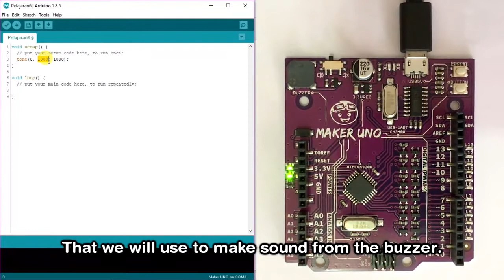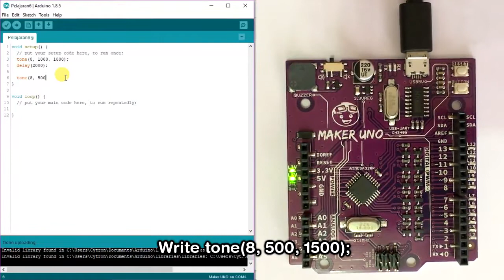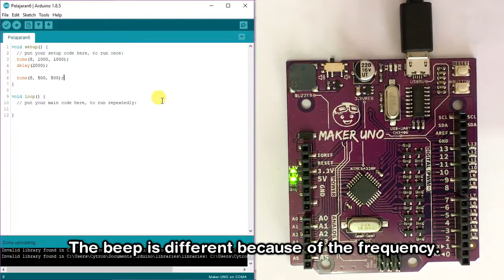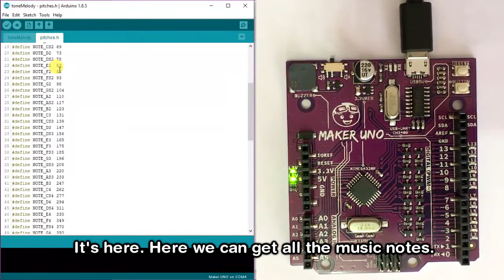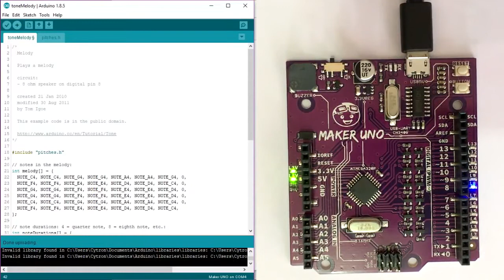Melody Tone: Getting started with MakerUNO - Lesson 7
Maker UNO is a new Arduino Compatible board from Cytron Technologies with some added features.

In this Video we will share the step on how to use this board, it is very suitable for a beginner.